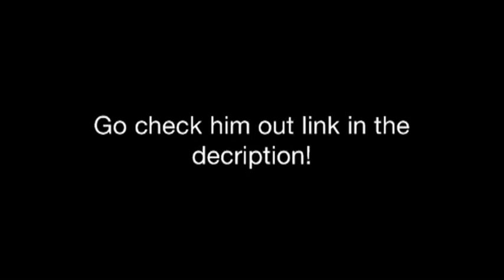Go subscribe to Daily Trading For Fifa